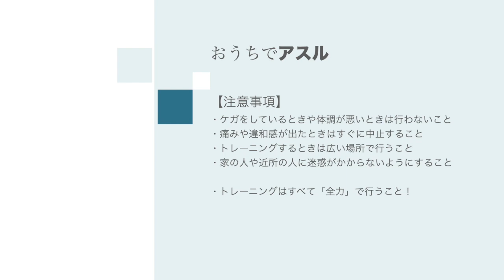アスルクラロチャンネル ～おうちでアスルVol.4～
アスルクラロチャンネル
アスルクラロ沼津選手によるおウチでできるエクササイズ紹介！
第４回目は背番号３番安在選手＆２８番井上選手です！全力で頑張ってみましょう